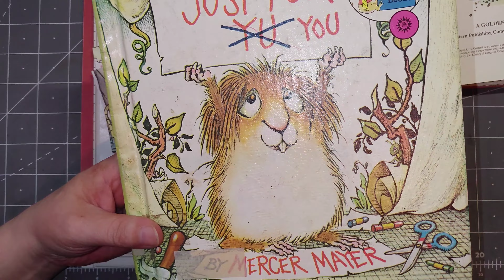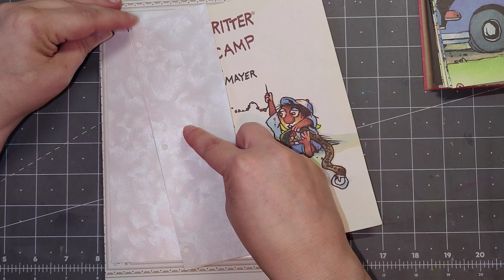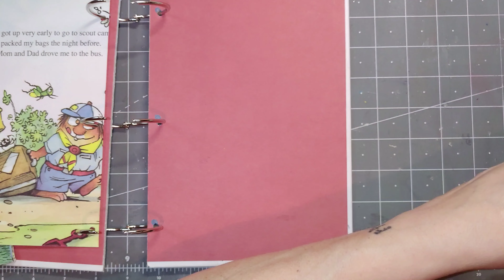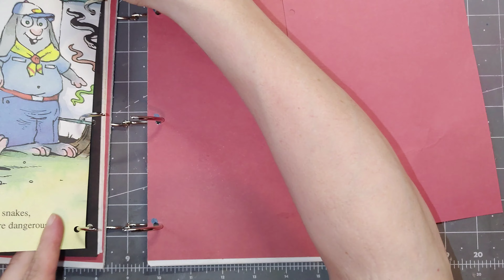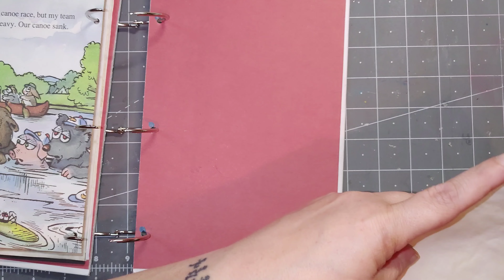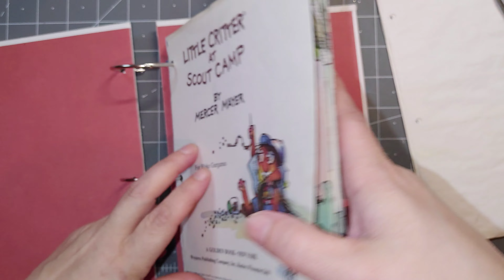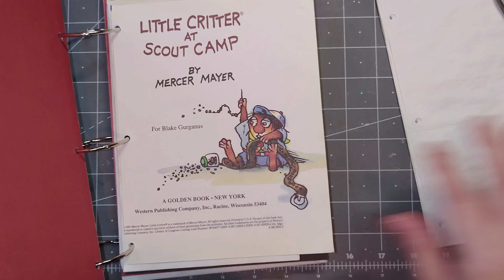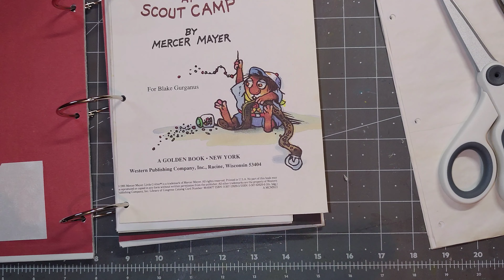Assembling The Little Critter Golden Book